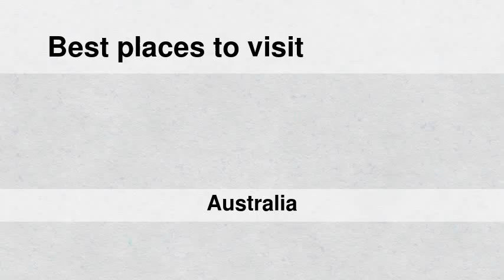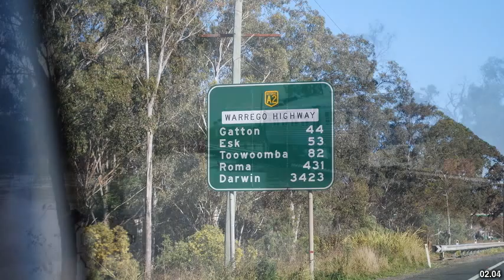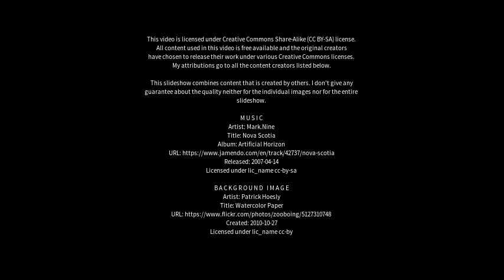Best places to visit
Best places to visit - Bundamba (Australia) Best places to visit - Slideshows from all over the world - City trips, nature pictures, etc.